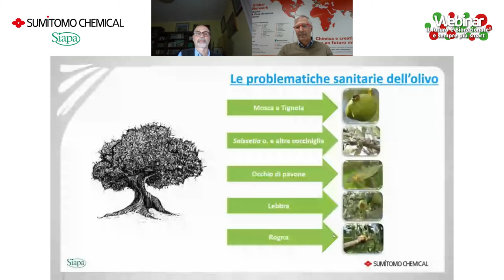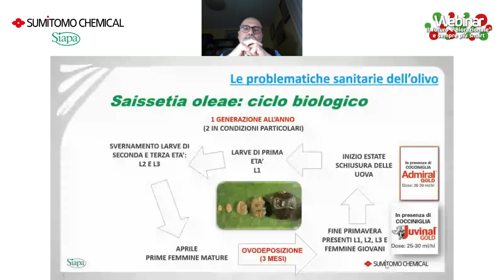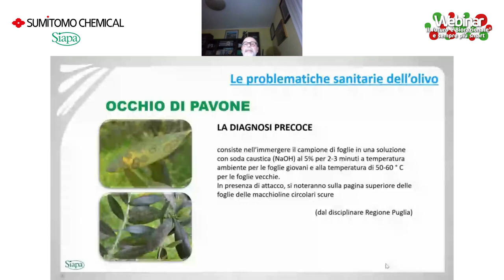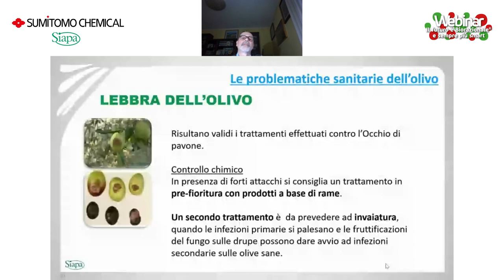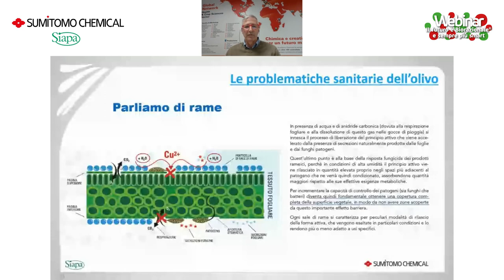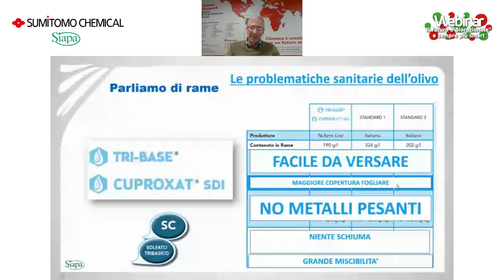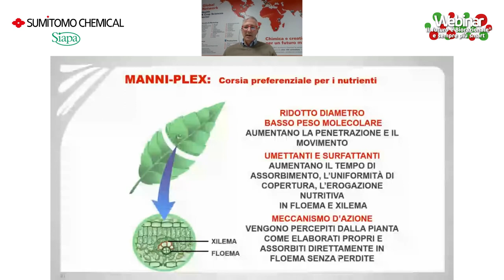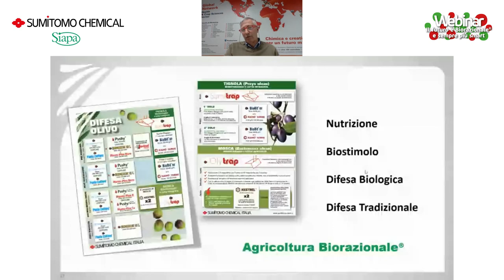Olivo: difesa e biostimolazione per un approccio Biorazionale® . Webinar il futuro è Biorazionale®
Mercoledì 17 giugno dalle 19.00 alle 20.00 Sumitomo Chemical Italia e Siapa hanno avuto il piacere di invitarvi all’evento on-line gratuito per agricoltori, agronomi ed esperti del settore.

Agrofarmaci autorizzati dal Ministero della salute, leggere attentamente le istruzioni riportate in etichetta.
Usare i prodotti fitosanitari con precauzione. Prima dell'uso leggere sempre l'etichetta e le informazioni sul prodotto.
Si richiama l'attenzione sulle frasi e simboli di pericolo riportati in etichetta.
È obbligatorio l'uso di idonei dispositivi di protezione individuale e di attrezzature di lavoro conformi (D. Lgs. 81/2008 e ss. mm.)